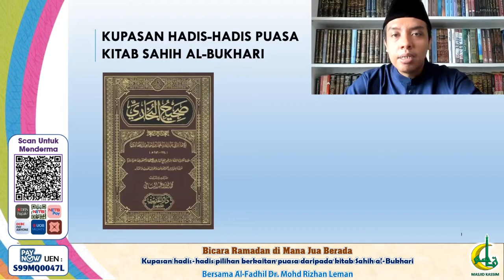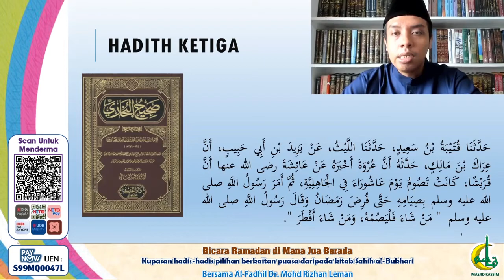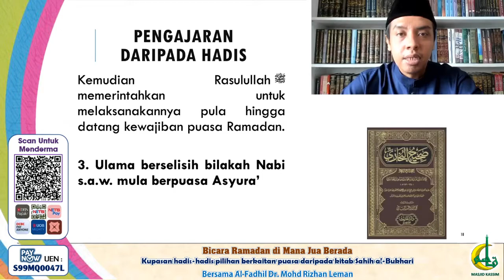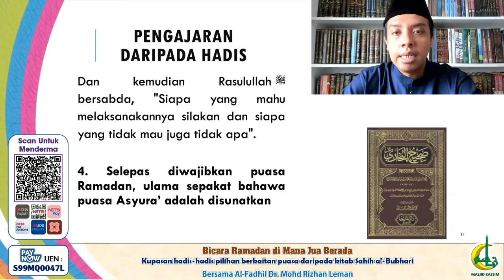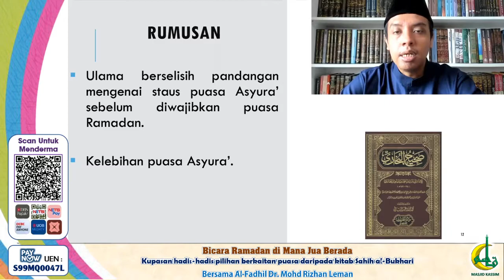Kupasan Hadith Pilihan Berkenaan Puasa Daripada Kitab Sahih Al-Bukhari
Bersama Al-Fadhil Ustaz Dr. Rizhan Leman

Setiap Jumaat jam 7.30malam sepanjang bulan Ramadan 2020/1441H!
Hanya di Facebook dan Youtube Channel Masjid Kassim!